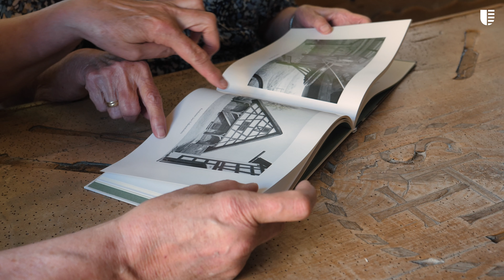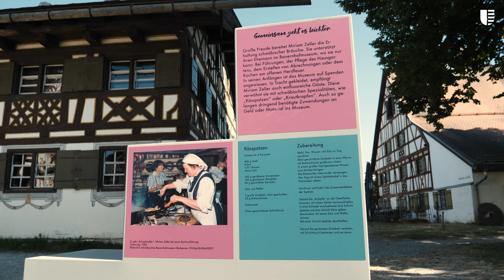Bezirksmedaille 2023 | Miriam Zeller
Miriam Zeller erhält die Bezirksmedaille für ihre Verdienste um das Schwäbische Bauernhofmuseum Illerbeuren. Als Ehefrau des ersten Museumsdirektors hat sie die schwäbische Geschichte, Kultur und Küche bewahrt und bekannter gemacht, kümmerte sich im Museum um die Buchhaltung, pflegte Gärten und Häuser und empfing Gäste. Sie übernahm Führungen und kochte über dem offenen Feuer Klassiker wie Spätzle und Schupfnudeln. Später arbeitete die gelernte Krankenschwester bis zu ihrem Ruhestand im Kreiskrankenhaus Memmingen.

Wir gratulieren Miriam Zeller ganz herzlich und bedanken uns für Ihren langjährigen, lebhaften Einsatz!

Video: ©️ Ecki Diehl / ELANfilm